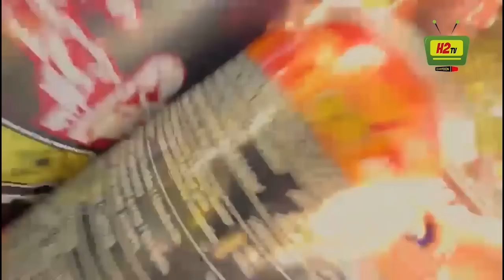LE DEPART TOTATL DE LA FRANCE .. GASPI A PERDU SA CHERE ET TENDRE MAMAN